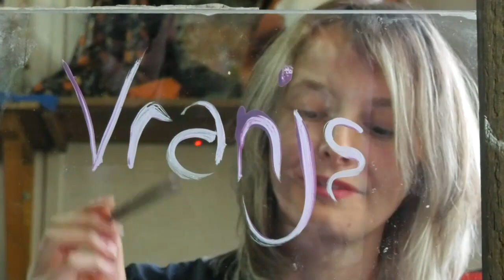Slikarka Zorana Jovanović: Likovna radionica je ostvarenje mog sna 24 11 2022